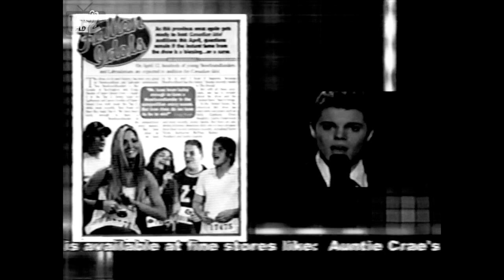24 March 2021